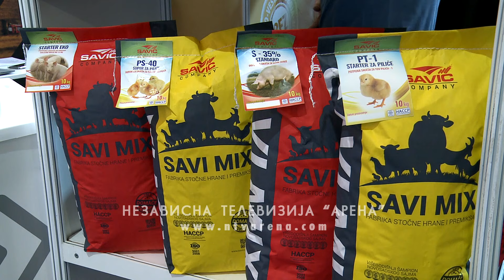Posjetioce “Interagra” očekuju brojne novine uz daleko bolje uslove na izlagačkom prostoru sajma